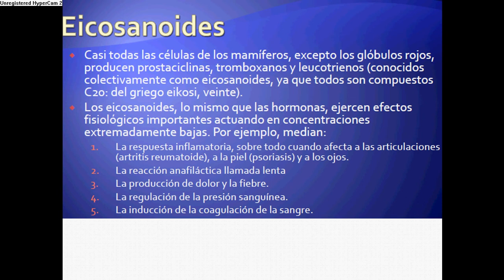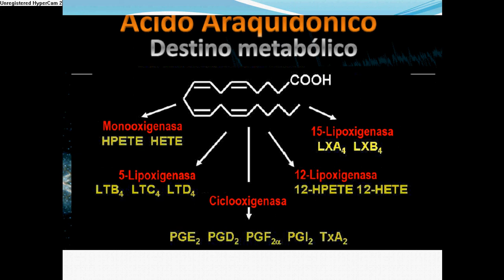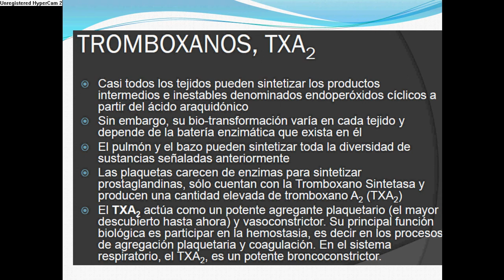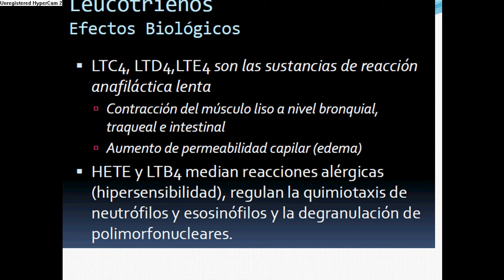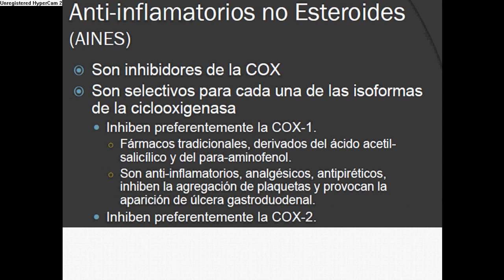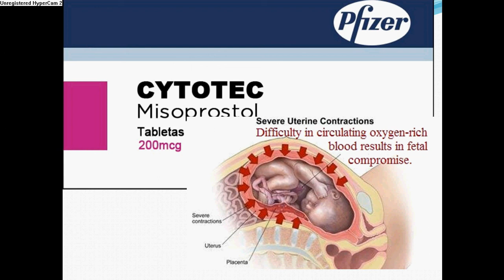eicosanoides 2a parte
2a parte de la historia de aicosanoides, funciones